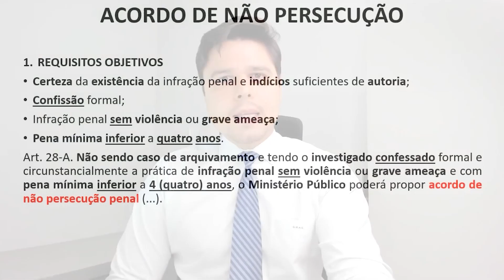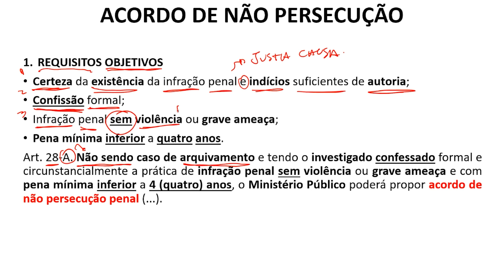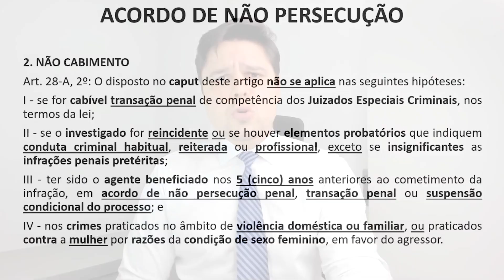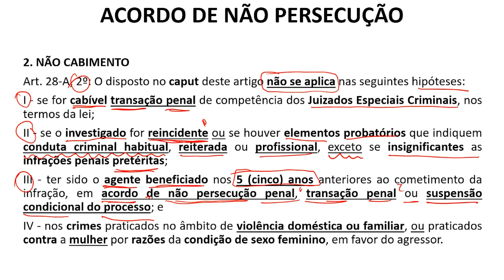[WEBSÉRIE] Justiça penal negociada: acordo de não-persecução penal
WEBSÉRIE - PACOTE ANTICRIME II: Justiça penal negociada: acordo de não-persecução penal.
Com Ana Claudia Lorenzetti Mendes, Ana Carolina Lorenzetti Mendes e Gustavo Henrique de Andrade Cordeiro.

Produção: Escola Superior do Ministério Público do Paraná
Apoio: Vanessa Silva Ferreira Kopytowski
Edição: Vivian Maria Schatz

Acesse o site da Escola Superior do MPPR e se informe dos próximos eventos